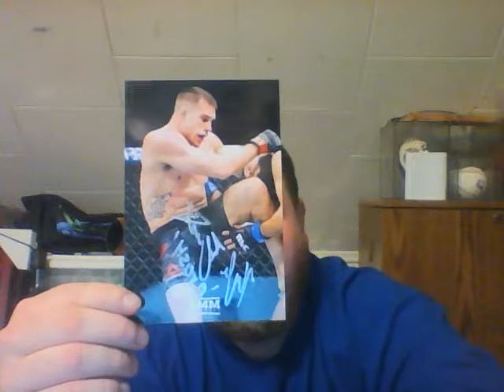1 Success 5/28/18